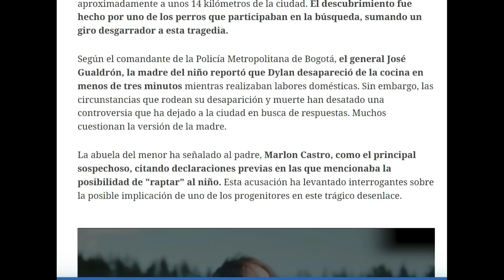🔴 ULTIMA HORA !! ROMPIO EL SILENCIO - Madre de Luis Santiago Pelayo "Ellos Ya Saben quien Es" !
farandulanoticias casodilan 🔴ULTIMO MINUTO "ELLOS YA SABEN QUIEN ES"Rompe el Silencio MAMÁ de LUIS SANTIAGO habló del Caso Dilan
mamá de Luis Santiago Pelayo rompe el silencio y habla sobre Dylan Castro. "Ellos ya saben quién es", dice la mamá de Luis Santiago Pelayo quien le lanzó un duro mensaje al responsable de los hechos contra Dilan Santiago: "Cree que está pasando desapercibido".

 ULTIMA HORA !! ROMPIO EL SILENCIO - Madre de Luis Santiago Pelayo "Ellos Ya Saben
quien Es" !

Farándula Noticias ! Donde la actualidad y el entretenimiento se mezcla y se encuentra con la información confiable...
Tu fuente de noticias, política y entretenimiento, todo con un toque dinámico y alegre.  Visita nuestra pagina

🚨dilan, santiago, dilan, santiago

🚨dilan santiago - aparece el culpable - la madre de dilan santiago es la principal sospechosa !

ÚLTIMA HORA! ESTO SE SABE del DOLOROSO CASO DILAN SANTIAGO: FISCALÍA, MAMÁ de DILAN NO LO ESPERABA!

Las 5 poderosas razones por las que Derly Julieth Rivas es la principal sospechosa de la fiscalia.